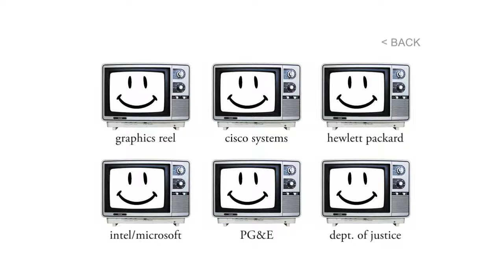TV smile - Cisco